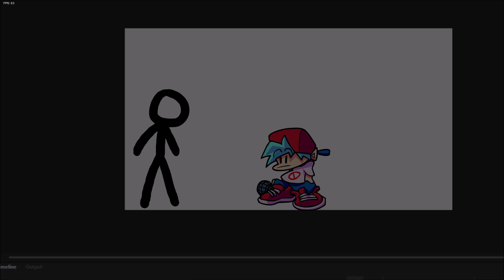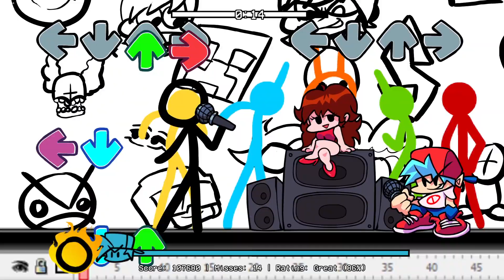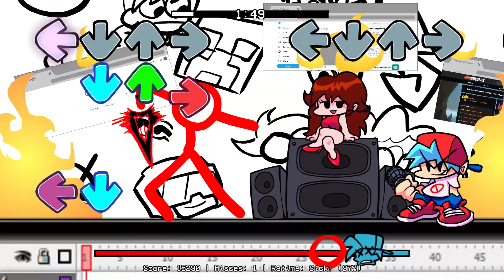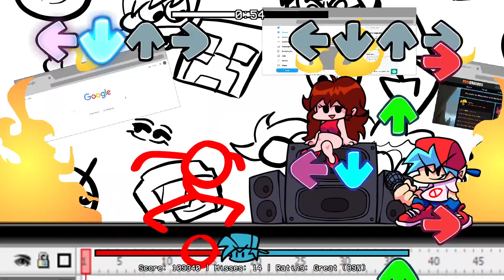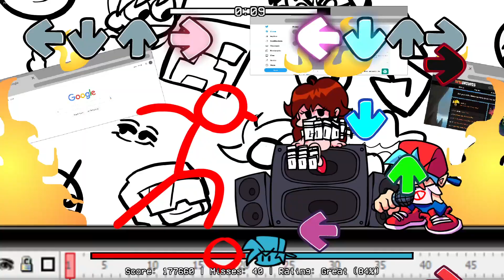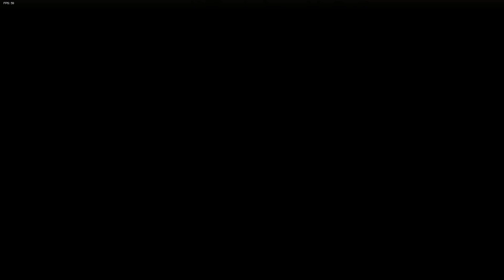VS. The Chosen One [Animation Vs. FNF] - Friday Night Funkin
Full Week Mod Showcase 6 Songs FNF Mod Insane Difficulty

Cool people who made the mod:

JetTRG
Director, Charter & Editing

MijaeLio
Coder

XG_Chris
Artist/Animator

amaarzadjali
Composed "Adobe" & "Victim", and the TCO "Diva" cover from FNF B3

HeckingLost
Composed "End Process"

DUDE IM JOA
Composed "Alan" and the Menu Theme

Goji Darko
BF Scared Sprite

Duckiny125
Did the funny storyline

Original Authors

Alan Becker
Creator of "Animator vs. Animation"

Biddle3
Originally composed "Diva" from FNF B3

paciofd
B3 BF sprite

Jams3D
B3 GF sprite

Special Thanks
Scorpzie
Vidz
Lexicord